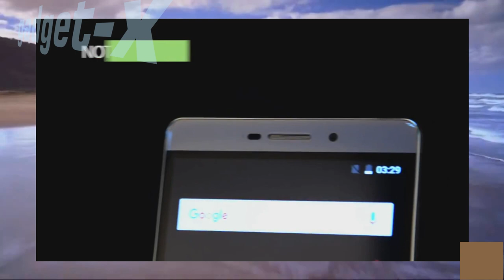Обзор VKworld T1 Plus Kratos, VKworld G1 Giant и VKworld Crown V8 gadget x